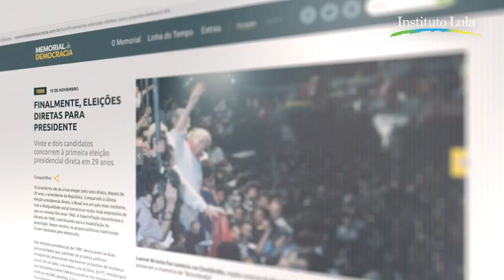Instituto Lula: Berço da transformação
Minhas ideias mudaram a vida de milhões. Talvez até a sua.
Prazer, Instituto Lula!